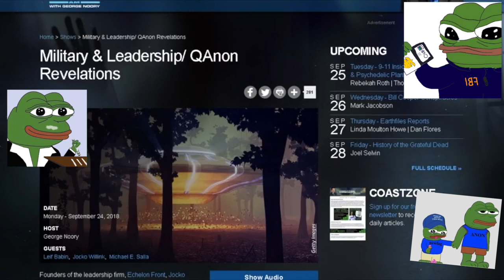Doug Stewart and Ginger McQueen Call Into Coast to Coast to Promote Defango's Cue LARP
QSlayer Doug Stewart, accused by many of being notorious Internet provocateur "Microchip", calls into the Coast to Coast show to spread disinformation that QAnon was created by Cicada 3301 and Defango. Later he would promote Jack Posobiec's LARP that the movement was created by Microchip, JB (James Brower) and Turdbo (Spicci/Defango). JB subsequently came clean and revealed that this was a hoax.

Ginger McQueen calls in as "Carrie" at 4 minutes
Doug's call starts at 9 minutes in

original show aired Sep 24 2018, George Noory